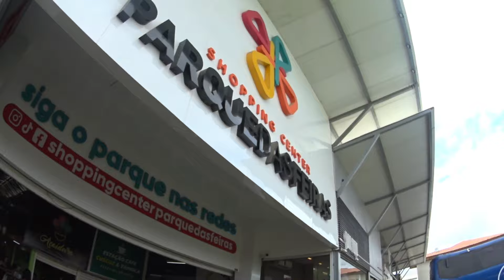TOUR NA FEIRA DA SULANCA EM TORITAMA PE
A feira da sulanca de Toritama em Pernambuco é conhecida por seus preços e oportunidades únicas para revendedores e sacoleiras de todo o Brasil.